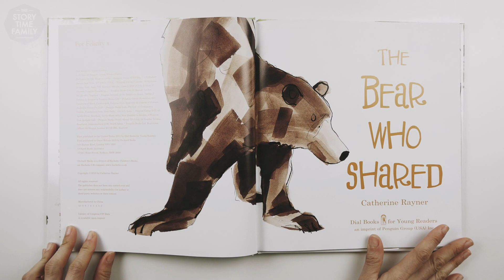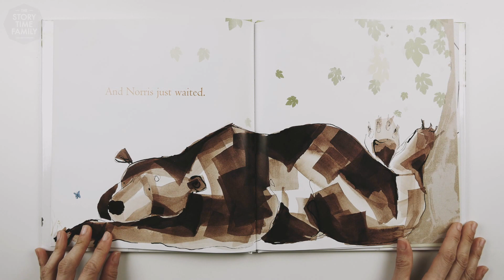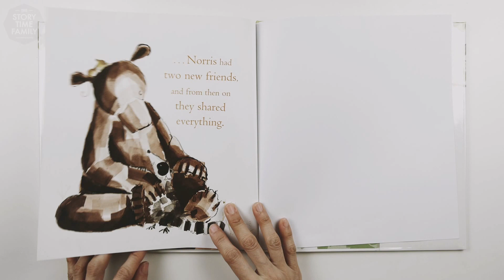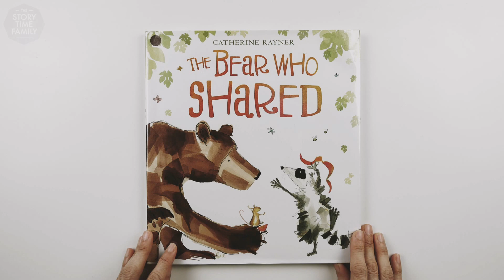The Bear Who Shared | Read Aloud Book for Kids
Join us as we about Norris the bear who waits patiently for the last ripe fruit to fall from the tree only to find out what it takes to makes two new friends. Find out as we read The Bear Who Shared by Author Catherine Rayner.